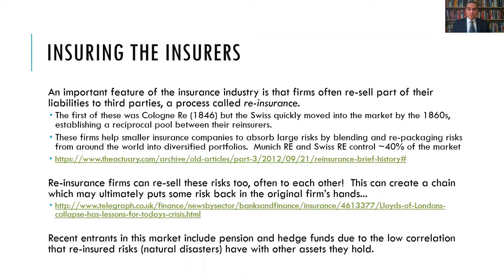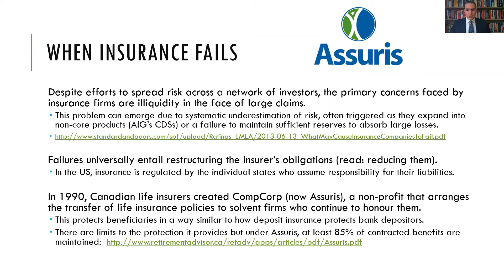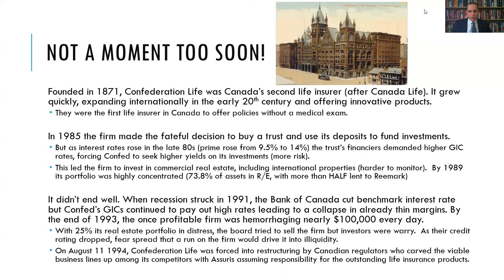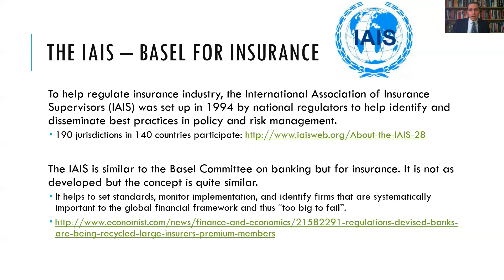Financial History 9 5 Reinsurance and Failure